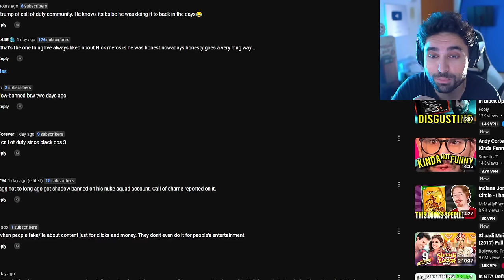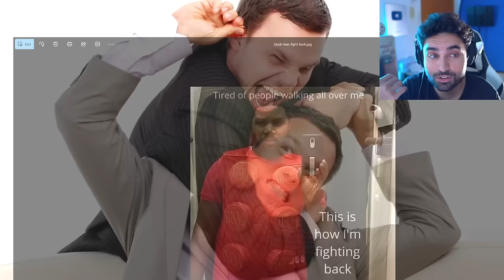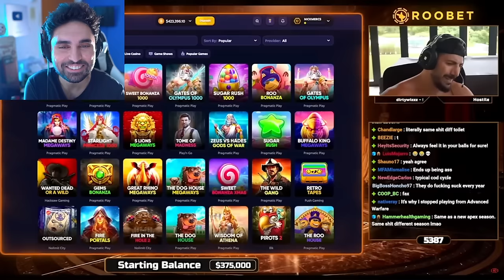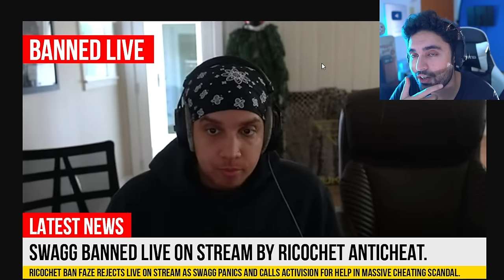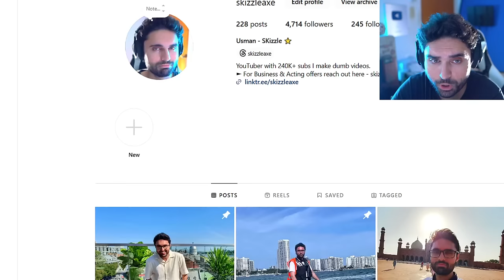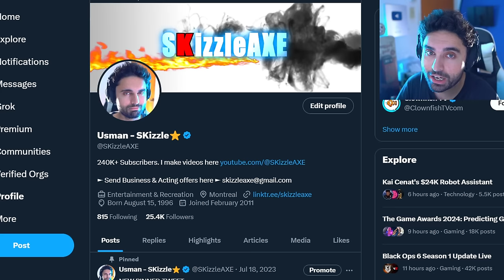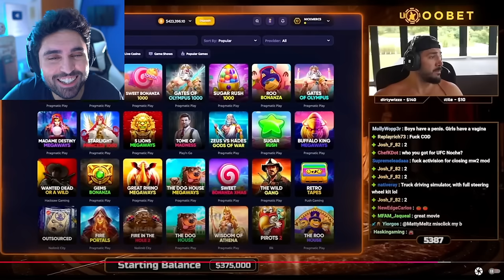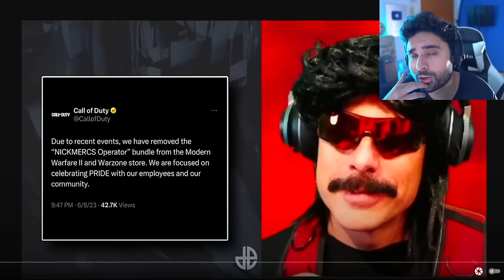Nickmercs just exposed everyone😵- DrDisrespect, Swagg, TimTheTatMan, Call of Duty Warzone PS5 & Xbox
Nickmercs on CoD Creators "can't trust what they say"